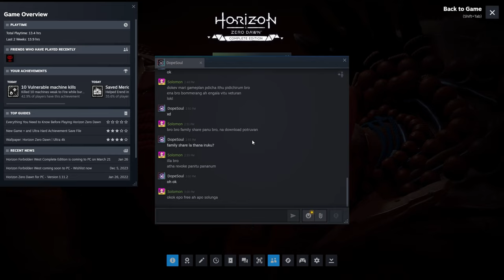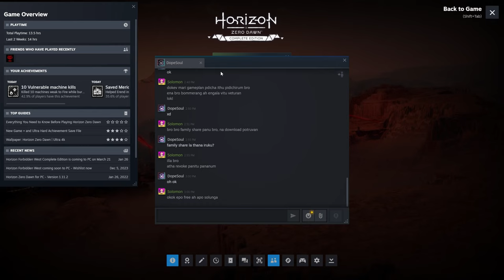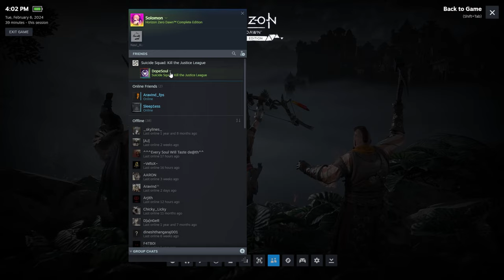Horizon Zero Dawn Ending & Final Boss Fight in 4k | 60 FPS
Horizon Zero Dawn Ending & Final Boss Fight This is Horizon Zero Dawn Ending & Final Boss Fight.